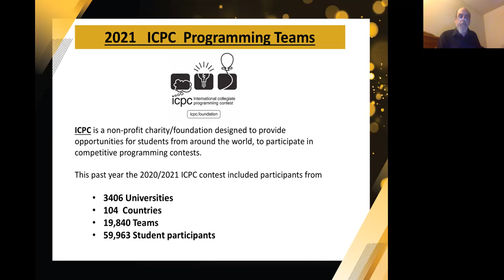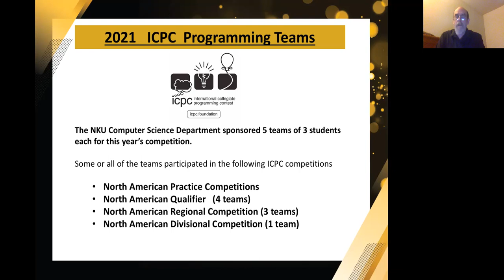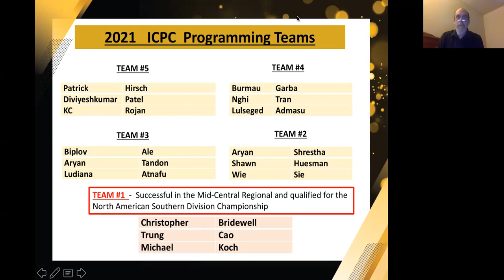2020/2021 ICPC Programming Team Awards